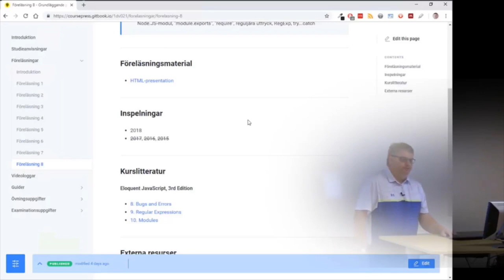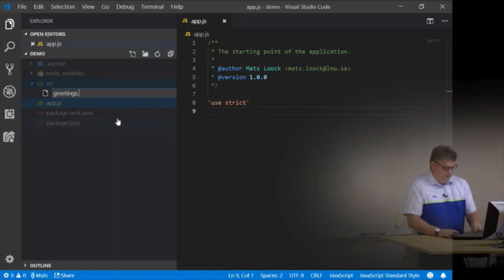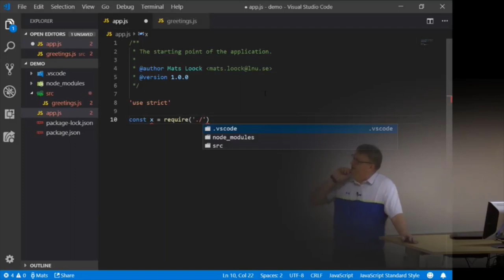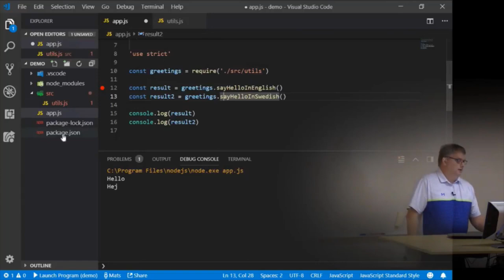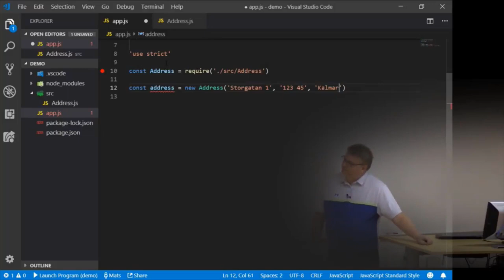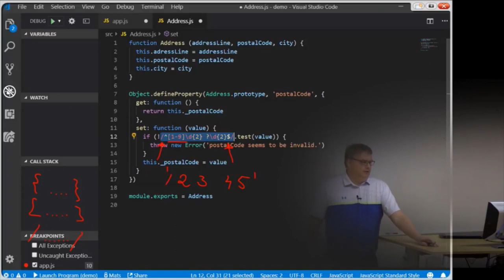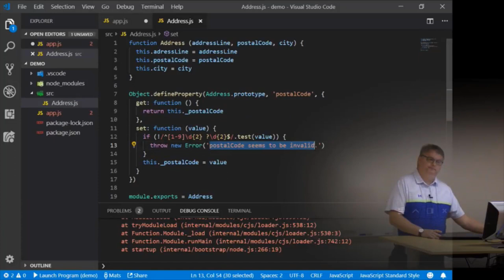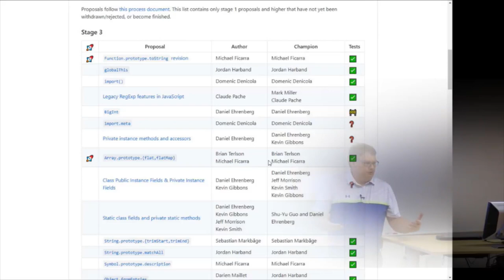1DV021 - Föreläsning 8